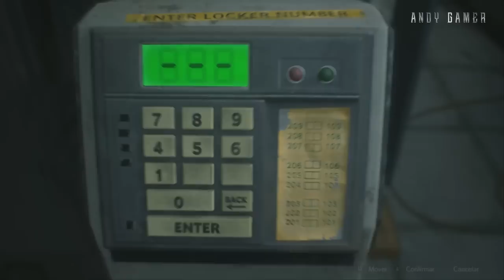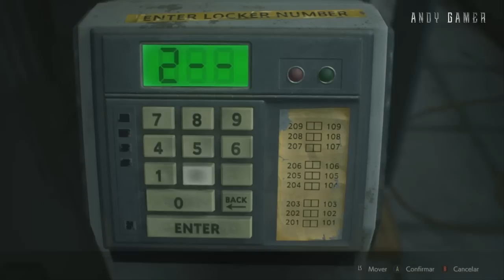Resident Evil 2 Remake LEON #10 - OLHA QUEM RESOLVEU APARECER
Jogando RESIDENT EVIL 2 REMAKE PARA PC CAMPANHA LEON

✔️PLAYLIST COMPLETA :

Minha Configuração

Placa Mae :  ASUS ROG Maximus RANGER VII Z97 chipset
Placa de Video : NVIDIA GTX 1080 8 GB G1 Gaming Gigabyte
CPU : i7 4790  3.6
Water Cooler : Corsair H60
Memoria : 16 GBs DDR3 Corsair
Windows : 10 PRO